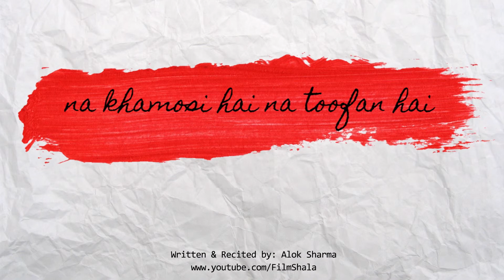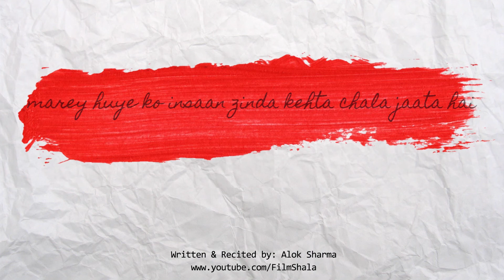Na Zindagi Na Maut (Poem)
Written & Recited By: Alok Sharma

na shaam hai na savera hai
guzaar sake zindagi wo na basera hai
na roshni hai na jhilmilahat hai
rooh qaid ho jism mein wo tilmilahat hai
na raasta hai na manzil hai
khud se darta hai buzdil hai
na nafrat hai na mohabbat hai
khaalis daulat hai wahi gurbat hai
na tu hai na tera zikra hai
bechain hai bebas hai befikra hai
na hasi hai na udasi hai
hai bahut jyada dikhti zara si hai
na takleef hai na sab theek hai
gaur se dekho baat bahut bareek hai
na khamosi hai na toofan hai
jo samjha nahi wo anjaan hai
aisi he zindagi ko maut kaha jaata hai
marey huye ko insaan zinda kehta chala jaata hai